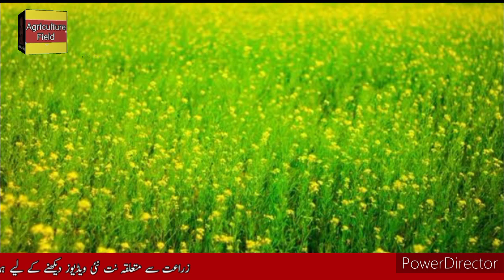پنجاب غلہ منڈیوں سے زرعی اجناس کے ریٹس||agriculture field